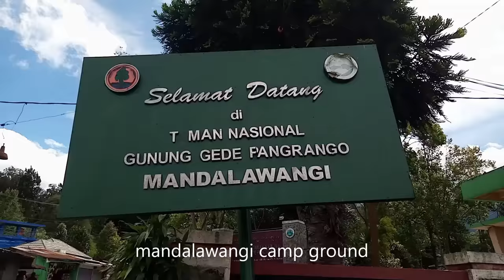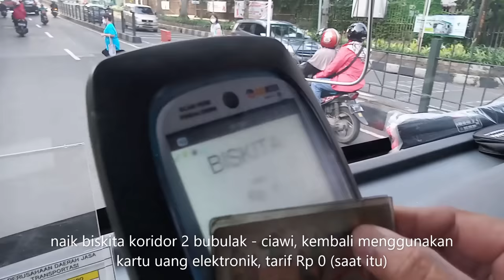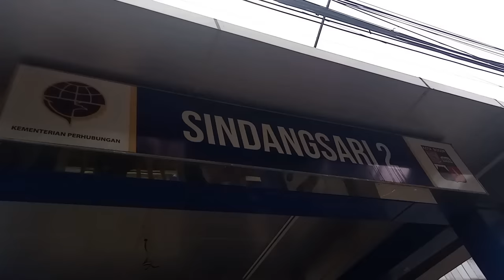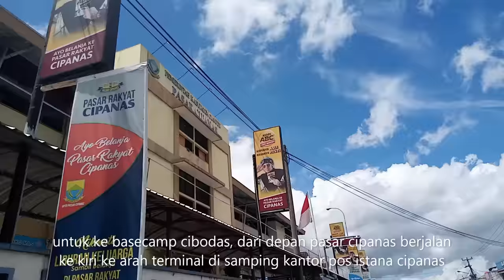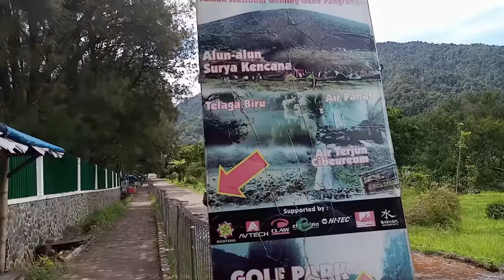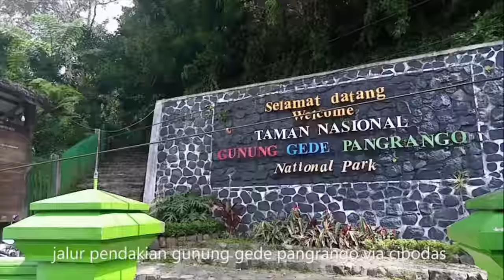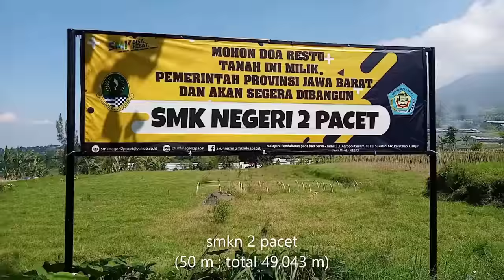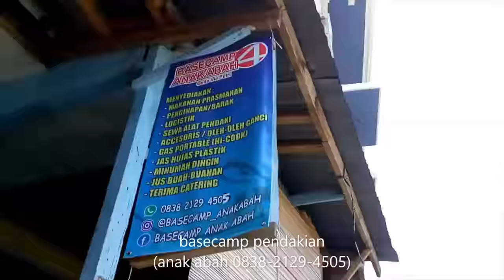Puncak Cisarua Naik Biskita dari Stasiun Bogor sampai angkot ke Basecamp Gunung Gede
Puncak Cisarua Naik Biskita dari Stasiun Bogor sampai Basecamp Gunung Gede

Biskita ke Puncak
- keluar stasiun bogor dari pintu a selatan jl mayor oking
- berjalan ke halte stasiun bogor 1
- naik biskita koridor 5 stasiun bogor - ciparigi pakai kartu uang elektronik (e-money mandiri, tapcash bni46, brizzi bri, atau flazz bca) tarif masih Rp 0
- biskita berjalan melewati jl mayor oking, lapas paledang, kantor pln, rel kereta pangrango bogor sukabumi, alun-alun bogor, polres bogor
- turun bis di halte bappeda
- bisa juga jalan kaki dari stasiun bogor ke halte bappeda, lihat di link bawah

- naik biskita koridor 2 bubulak ciawi, pakai kartu uang elektronik tarif masih Rp 0
- melewati jl juanda, balaikota, hotel salak, kantor jawa barat, istana bogor
- melewati jl jalak harupat, jembatan ciliwung, lapangan sempur, taman ekspresi
- melewati jl pajajaran, pintu 3 kebun raya bogor, hotel savero, amaris, permata, ibis style, halte pmi, rs pmi, kampus ipb baranangsiang, halte kebun raya, tugu kujang, botani square, terminal damri
- melewati jl cidangiang, halte cidangiang
- melewati jlcikabuyutan, masjid alumni ipb
- melewati jl akses tol jagorawi, putar balik lewat pertigaan terminal baranangsiang
- melewati jl pajajaran, puri begawan, masjid raya, halte pakuan, shabu hachi - gili gili - raa cha, halte villa duta, ruko-ruko, halte kesatuan, jl durian bantar kemang akses katulampa, jembatan ciliwung, richeese factory - informa, halte sukasari, total buah segar, damkar bogor
- sampai di ciawi gerbang masuk kawasan puncak bogor

Lanjut Naik Angkot

1 Ciawi - Cisarua (Rp 10 ribu)

2 Puncak - Cipanas (Rp 5 ribu)
- jl raya puncak - cipanas - cianjur, melewati kebun teh, gunung mas, bobocabin dan tea bridge, riung gunung, masjid atta’awun / atta awun, paralayang, telaga saat, telaga warna, warpat, puncak pass, grand aston, rsud cimacan, novus giri & zuri, pasar cipanas

3 Cipanas - Cibodas (Rp 5 ribu)
- jl pahlawan, istana cipanas
- jl tugaran
- jl puncak - cipanas - cianjur, hotel indo alam, sindang laya, rsud cimacan
- jl cibodas, kebun raya cibodas, mandala wangi camping ground, dan basecamp cibodas gunung gede pangrango

4 Cipanas - Pasir Kampung
- jl raya cianjur, istana cipanas,
- jl pasir kampung,
- jl gunung putri, basecamp putri gunung gede pangrango

biskita
biskita kota bogor
biskita koridor 2
biskita koridor 5
biskita koridor 1
biskita koridor 6
bus kota bogor
puncak bogor
puncak bogor wisata
puncak bogor hari ini
puncak bogor malam hari
puncak bogor rita tila
puncak bogor jaman dulu
puncak bogor kebun teh
puncak bogor villa
puncak bogor longsor
puncak bogor karaoke
puncak cisarua
puncak cisarua bogor
puncak cisarua bogor hari ini
puncak cisarua bogor villa
puncak cisarua bogor - wisata puncak bogor part
puncak cisarua bogor ternyata asyik saat
cisarua puncak tempo dulu
cisarua puncak arab
villa puncak cisarua
gunung gede
gunung gede via putri
gunung gede via cibodas
gunung gede via selabintana
gunung pangrango
gunung pangrango via cibodas